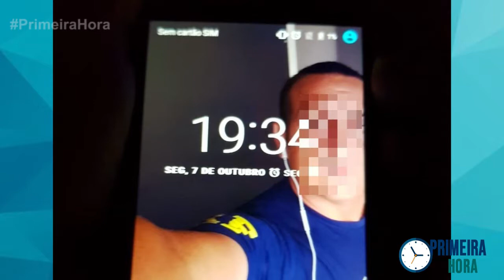Primeira Hora 09-01-2019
Acompanhe as principais informações da região noroeste do Paraná aqui no Primeira Hora